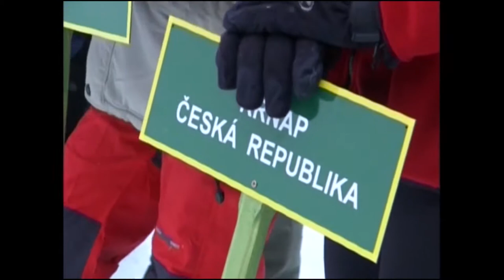Ako sa do hory volá E02 / Ľubomír Machyniak, Paulína Fialková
Talkshow Ako sa do hory volá je zábavná relácia, v ktorej dvaja hostia rozprávajú o svojom vzťahu k prírode a lesom.
Ako sa do hory volá je prvý projekt zameraný zábavnou formou na prírodu a ľudí spätých s lesníctvom.
Hosťami moderátora Petra Gogolu bol lesník a bývalý československý a slovenský biatlonista Ľubomír Machyniak a vychádzajúca hviezda slovenského biatlonu Paulína Fialková.